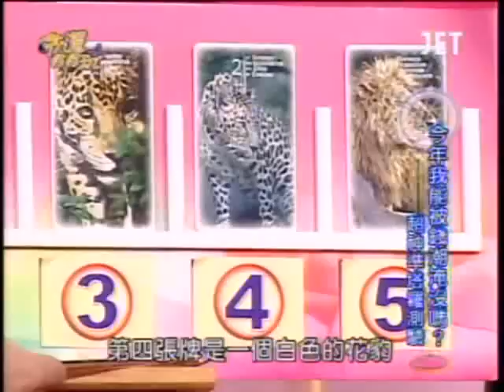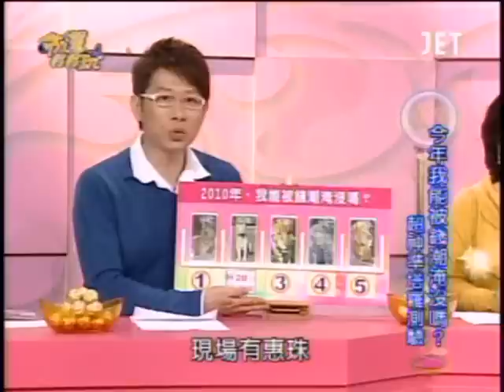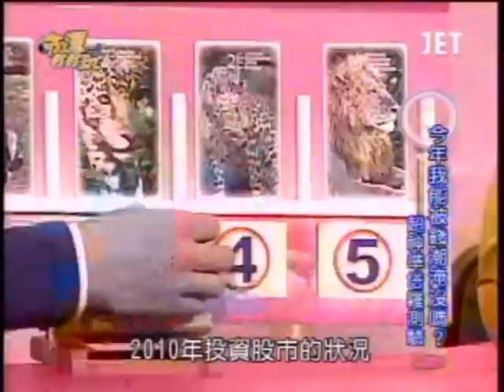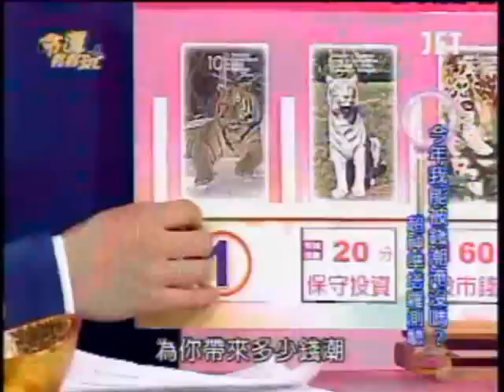命運好好玩：2010年哪裡有錢賺?(2/7) 20100201